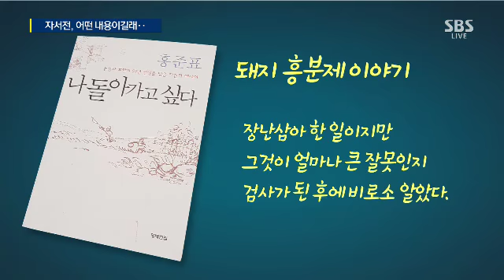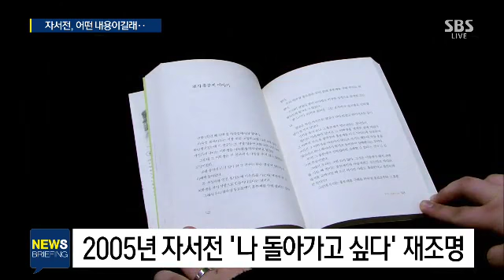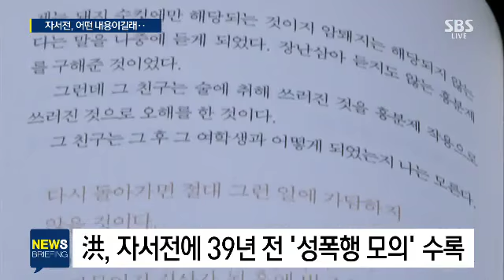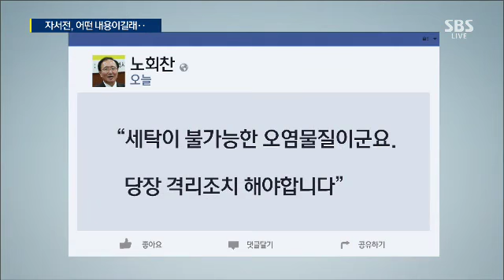홍준표, '돼지흥분제' 논란에…"들은 이야기, 관여한 것 아니다" / SBS / 주영진의 뉴스브리핑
임광기 기자
"자서전에서 마치 영웅담처럼 서술해"
"시대와 상관없이 지킬 건 지켜야"

권애리 기자
"반성을 하는 게 맞나 싶은 표현 많아"

"다시 세탁기에 들어가야 하지 않나…"